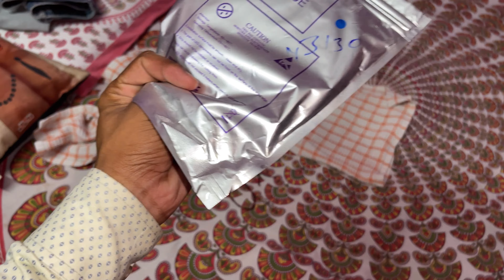Aawaz Sunne Ke Baad Rudra Mummy Ke Pass Bhag Gaya 😅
Your Quries

piyush joshi
lifestyle vlogs
sourav joshi
piyush joshi vlogs
daily vlogger
sourav joshi vlogs
family vlogs
motovlogging
 long ride india
motovlog
triumph tiger
vlogs
bike modification
motorbike modification mumbai
vlogging
bike modification in india
Deshi Video
Vijay Riya Couples vlog
Cute couples deshi vlog
Deshi Romance vlog
Vijay Riya Love story
Riya Vlogs